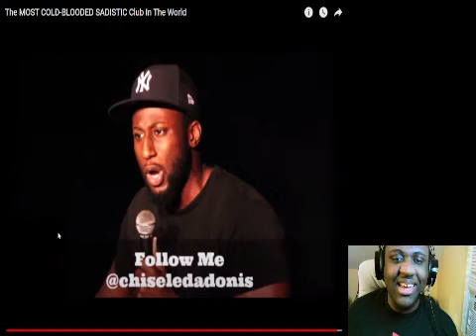The MOST COLD BLOODED SADISTIC Club In The World Reaction